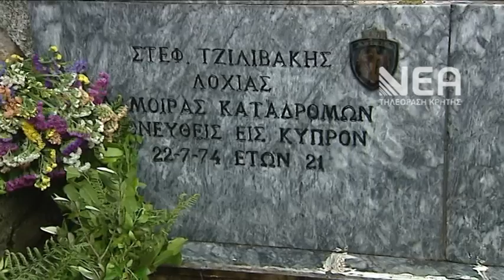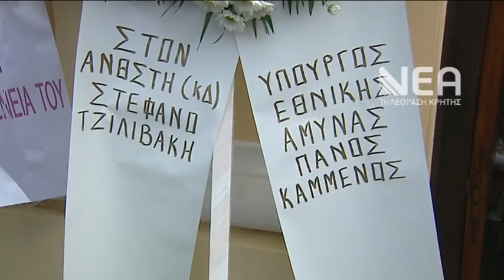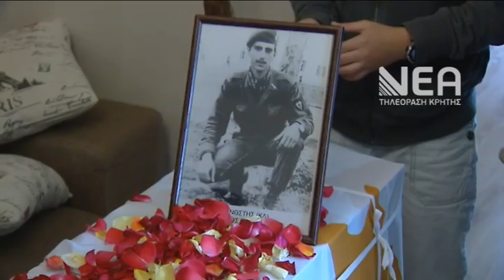ΠΙΣΩ ΣΤΗΝ ΠΑΤΡΙΔΑ ΜΕΤΑ ΑΠΟ 43ΧΡΟΝΙΑ Ο ΣΤ. ΤΖΙΛΙΒΑΚΗΣ